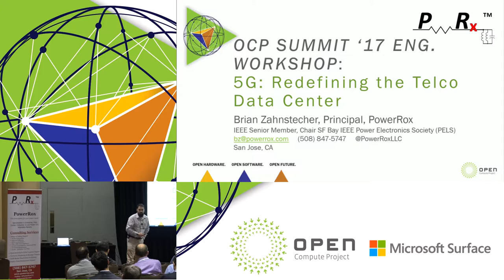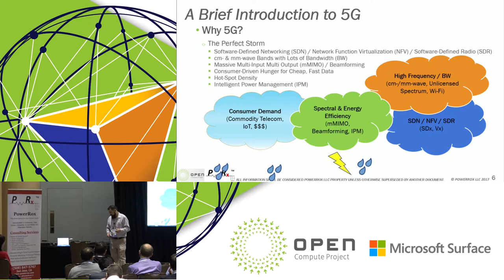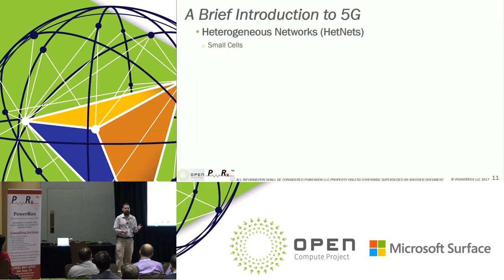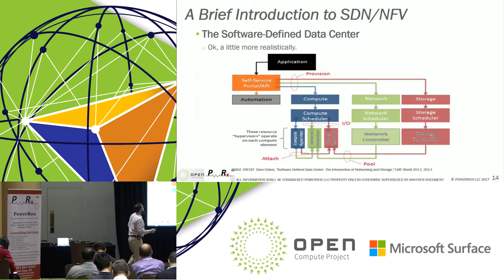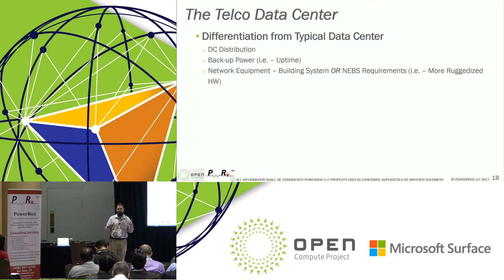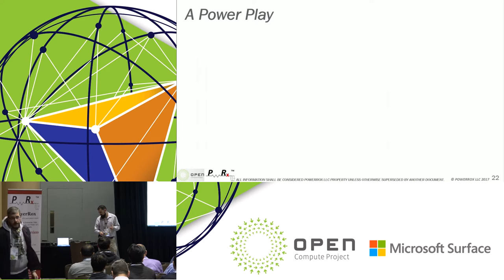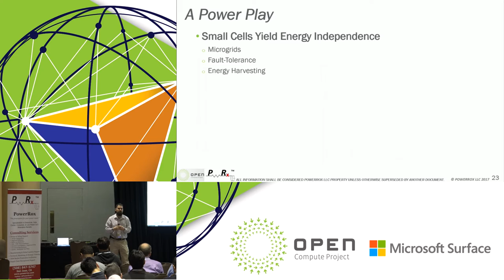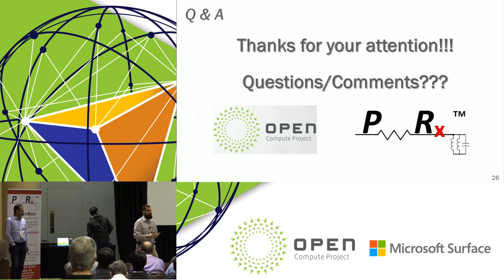5G Redefining the Telco Data Center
Speaker: Brian Zahnstecher
Principal, PowerRox

When it comes to the Software-Defined Data Center, there are few case studies that really exemplify the ability to take advantage of Intelligent Power Management (IPM) like 5G. 5G presents a complete infrastructure change in telecommunications and data transfer that must be carefully architected at every point in the network from the telecom data centers all the way down to the edge, where it touches the average consumer. Along the way comes a host of challenges in Software-Defined Networking, fat data aggregation backbones, and edge networks that will consist of massive multi-input multi output (MIMO) phased antenna arrays all working together to provide unprecedented bandwidth and latencies to the end-user in the 10s of GHz of radio frequency (RF) spectrum. This complicated, multifaceted network can only be successful through the utilization of many power optimization and IPM techniques. In the data center, the high degree of hardware (HW) and software (SW) hooks that exist in modern computing/networking equipment allows for telemetry, dynamic power throttling/sharing, and peak demand needs to be met through a marriage of all these technologies. Given the large number of wearable and Internet of Things (IoT) devices that are predicted to be in every home around the time the official 5G standard is scheduled to go into production ~2020, edge processing will be a key enabler to the realization of this network for all.